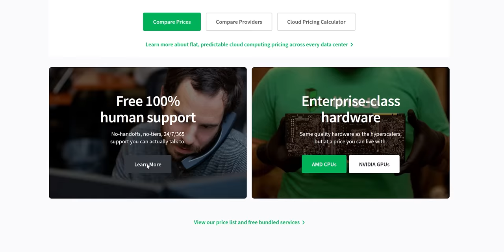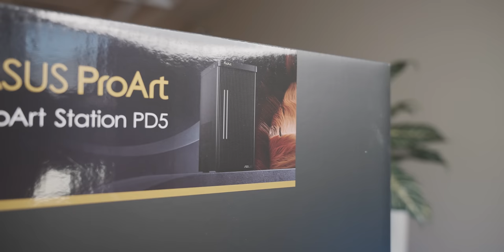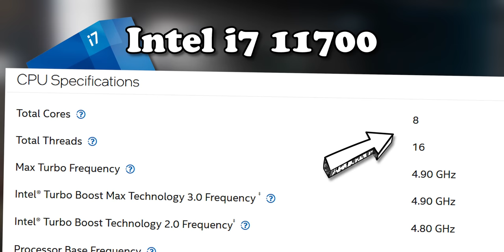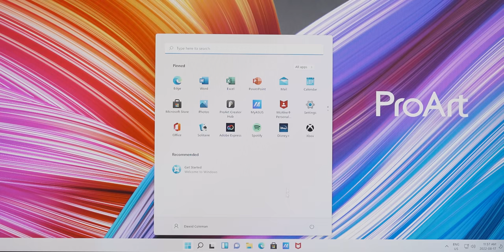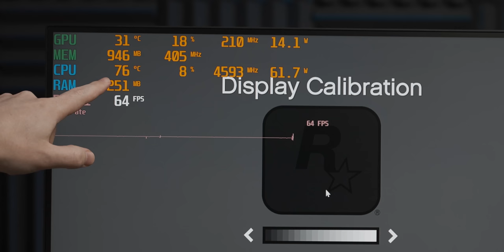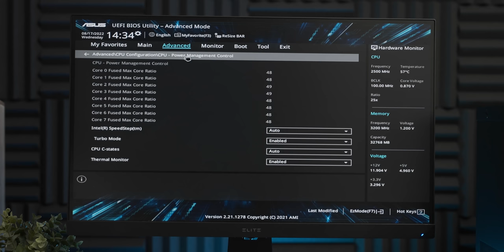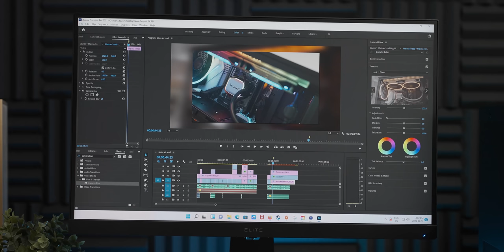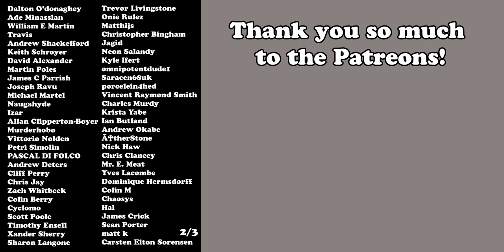Can Asus Redeem Themselves With This Pre-Built?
I check out an Asus ProArt Pre-Built PC to see if it can win back some honour for Asus Pre-builts on this channel.